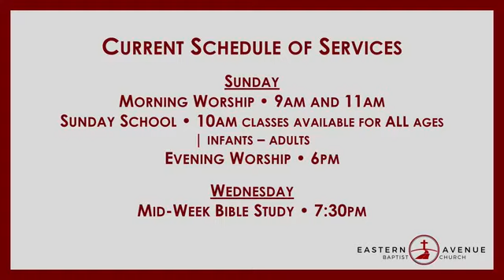08/12/2020 - Wednesday Evening Service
Worship with Pastor Robbins
Sermon by Pastor Callen